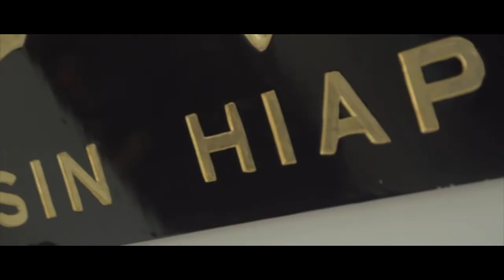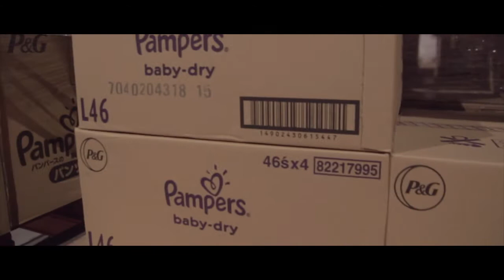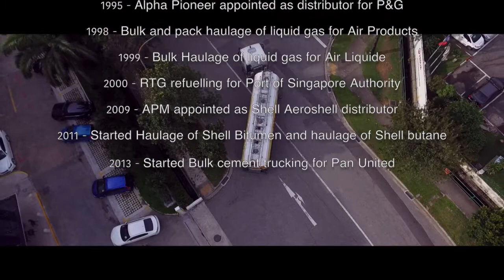Sin Hiap Hoe Corporate Company Profile Video by MONOSG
Corporate Profile Video Shot over 2 days and edited over 2 days all in a week's timeline.

For more enquiries of filming, you may reach M O N O S G at + 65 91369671